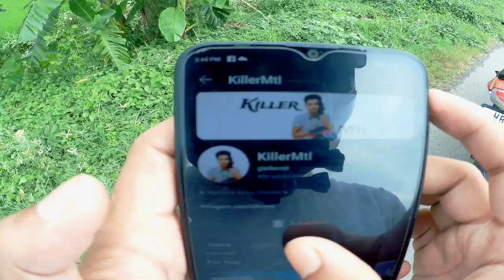Extremely Hyper Ride 🏁 Bhut Din Ke Baad Line Pe Aaya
(•) Place... •Kolkata

(•)Video Create Tools.

Video Direction - KillerMtl
&nbsp;Editor -KillerMtl
Editing app - IMovie-KineMaster

(•)Use Accessories.

Camera - Sjcam Legend 6

Motovlogging kit

helmet mounts

•Gears- ProBiker

(•)Use Bike.

Apache Rtr 160 Bs3

Name Is..Rolex😈

▪▪▪❤Love And Respect KillerArm❤▪▪▪▪▪▪▪▪

Tags Line